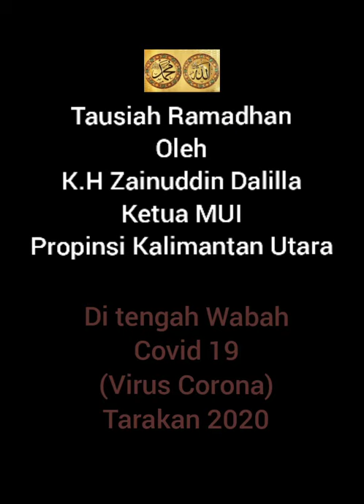Tausiah Ramadhan Ketua MUI Kaltara.covid 19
K.H.Zainuddin Dalilla.ketua MUI prop Kal Tara.